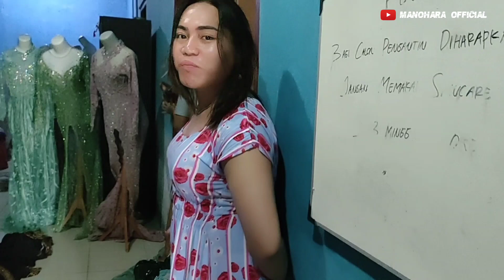Alhamdulillah hari ini pesan rias sudah 3 kloter